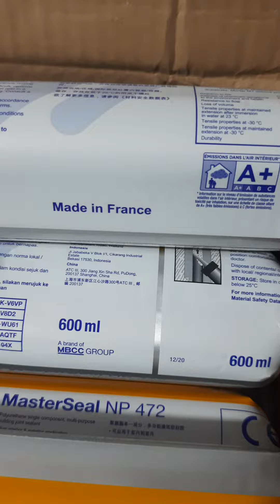BASF Joint sealant / seal N472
Joint Sealant or Joint Fillar Master Builders Solutions former BASF chemical
available by Payra Engineering and Construction company Ltd